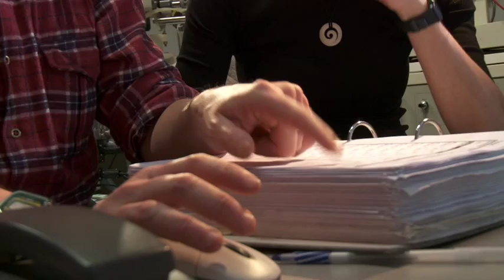ICDP Lake Turkana drilling 2013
Scientific Drilling at Lake Turkana (Kenya) collects sediment drill cores for paleoclimate and paleoenviromental analysis to provide a detailed, continuous and high resolution enviromental context for human evolution for the areas where our early ancestors are known to have lived.